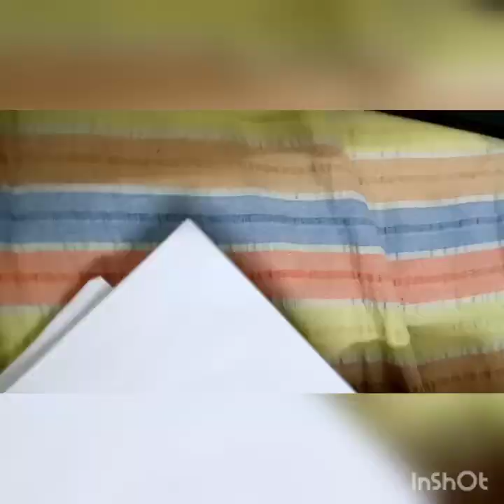How to draw Grizzy and Lemmings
Bolu Bear and bulubulays